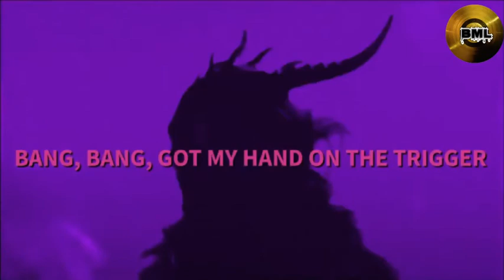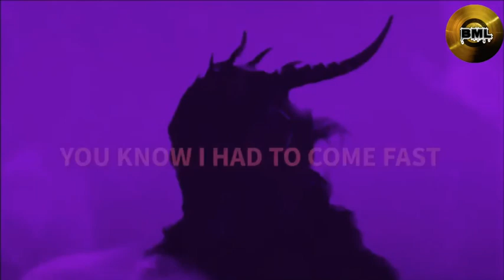Barren Gates - Devil [BML Lyrics]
-La BML (Banque de Musique Libre) est une chaine youtube qui met quotidienement à votre disposition  une musique libre de droits d'auteur pour toutes vos créations youtube. Nous avons préalablement deja classé les musiques en plusieurs playlists alors il ne vous reste plus qu'a faire votre choix en fonction du style de musique que vous désirez

-Vous êtes libre d'utiliser cette chanson dans n'importe laquelle de vos vidéos YouTube, mais vous devez inclure les éléments suivants dans la description de votre vidéo (copier-coller):

Titre
Devil (VIP)
Artiste
Barren Gates
AEI (au nom de NCS); LatinAutorPerf, Featherstone Music (publishing), LatinAutor, Warner Chappell et 3 sociétés de gestion des droits musicaux